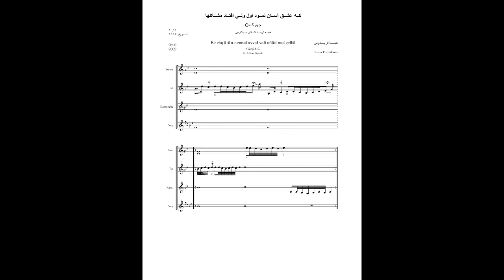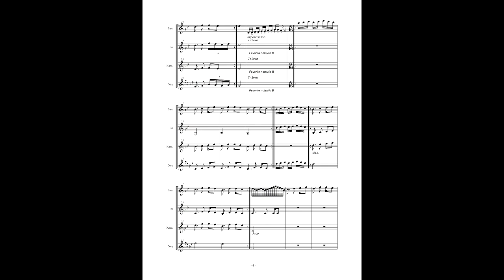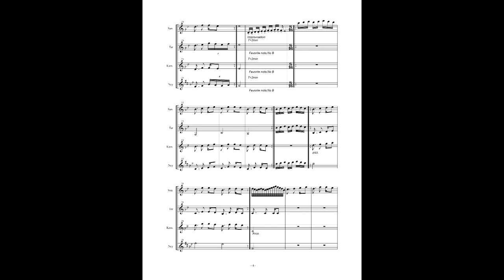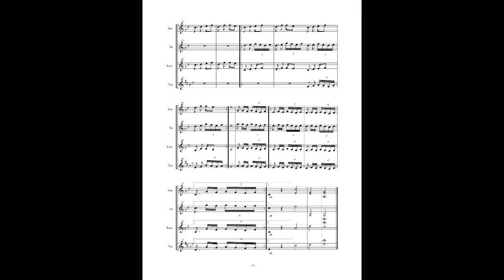آهنگ: که عشق آسان نمود اول ...- آهنگساز: نیما فریدونی-Ke Eshgh Asan Nemud Avval-Nima Fereidooni